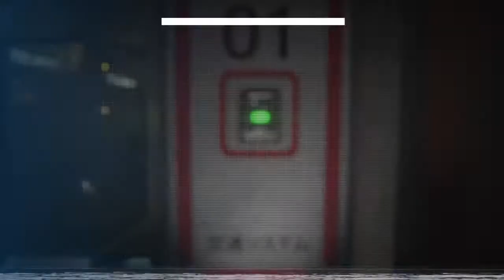ALIEN ISOLATION Part 25 Find a Short-Range Ambulance and Find 3 upgrade Access Tuner